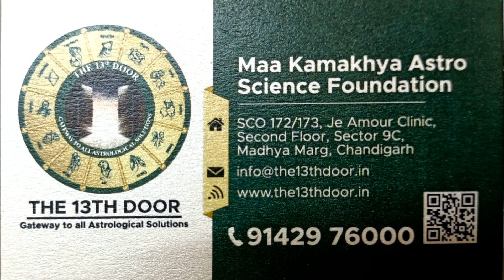Astrology Predictions for Year for All Zodiac Signs | News Today Live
Address of Dr. Vaishnavi's Astrology:
SCO 172-173, Je Amour Clinic,
Second Floor, Sector 9C,
Madhya Marg, Chandigarh

How astrology can Change your Life. Visit once and give your details to Dr. Vaishnavi and your life can change. No Tantra Mantra, no fraud. Simply science of astrology.

Astrology Can Change your Life Free Advice Available  | Watch This Video